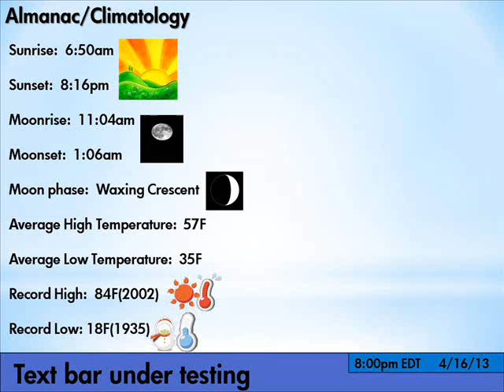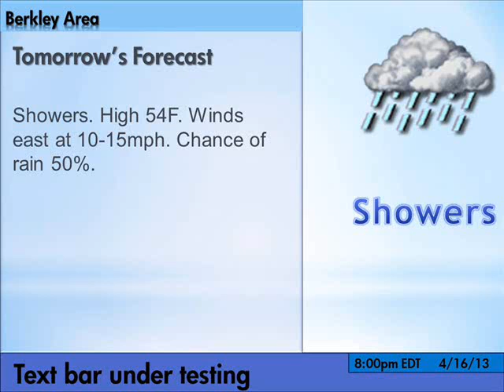Berkley Forecast April 16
Local forecast for April 16th for Berkley, MI. Severe thunderstorms possible Thursday.

Copyright
The Weather Channel
Weather.com

The song is Surf Rider